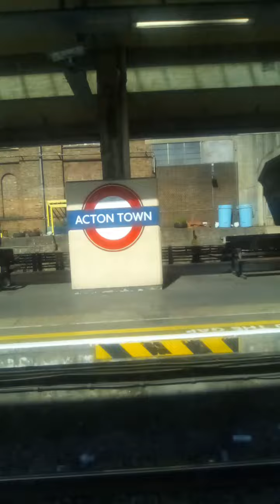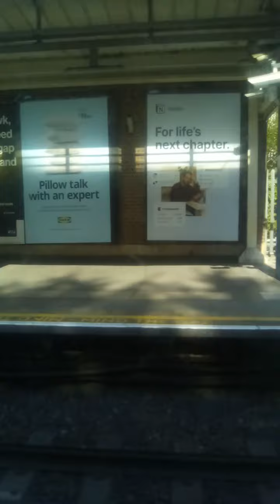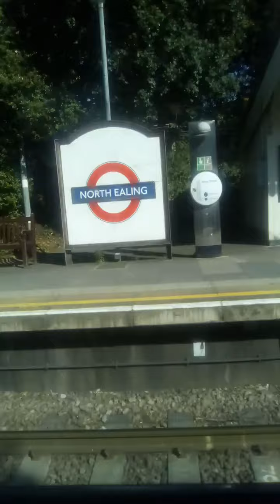Hammersmith to Sudbury town on the 1992 stock? not calling at turnham green